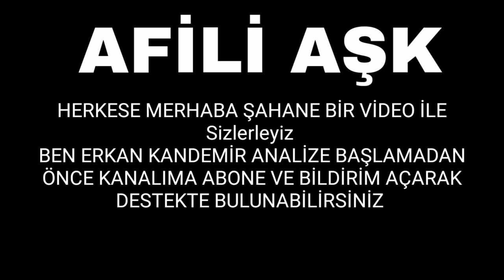Afili Aşk 34. Bölüm Fragmanı